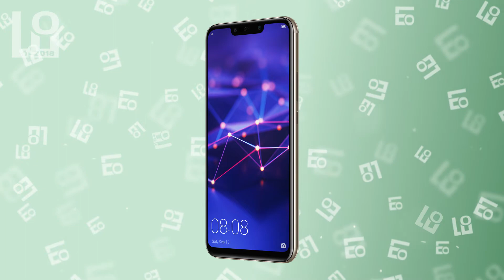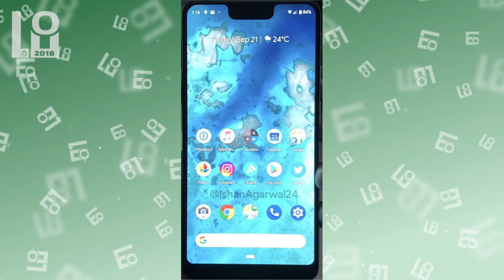Новости IT. PlayStation Classic, Huawei Mate 20 Lite, Google Pixel 3 XL, Huawei Mate 20 Pro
Huawei Mate 20 Lite представили в России.
Очередные изображения Google Pixel 3 XL.
Первые официальные рендеры Huawei Mate 20 Pro.
Sony представила PlayStation Classic.

25 сентября 2018